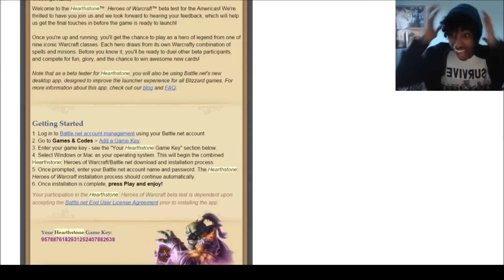Dear Hearthstone (a song and rap)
Hello Hearthstone, can you hear me?
instagram...soon!